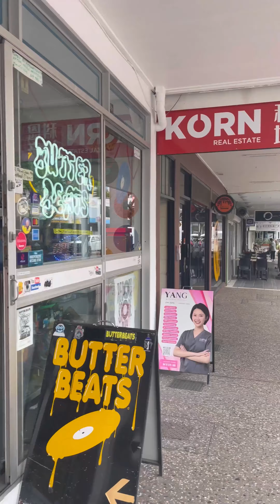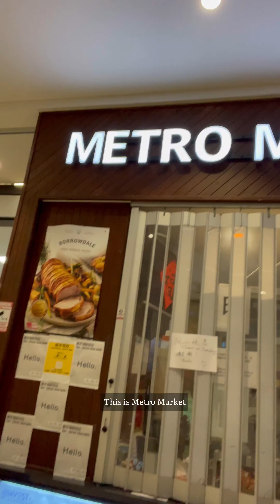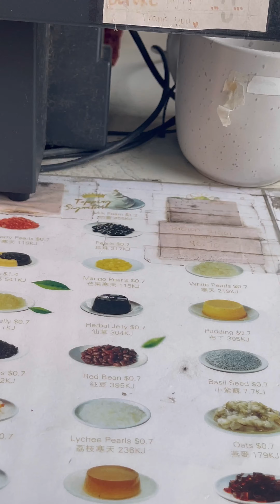MY FIRST JOB IN AUSTRALIA | AERODAMGOVLOGS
God bless ❤️